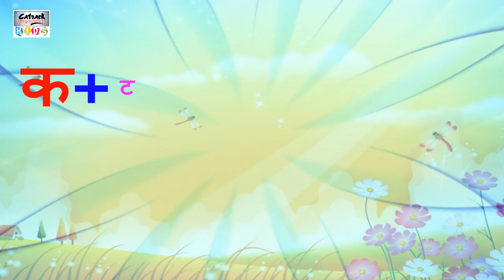चार वर्णों के शब्द | Learn Hindi Four Letter Words For Kids Beginners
चार वर्णों के शब्द | Learn Hindi Four Letter Words For Beginners | Catrack KTV

You can learn Four letter words in Hindi with English translation and pictures. This is an easy way to learn the Hindi language. Hindi is written in a script called Devanagari, which is highly phonetic. Once it is learned, Hindi becomes an easy language to read. Each character is pronounced the same way it appears each time, with very few exceptions.

Devanāgarī, Sanskrit pronunciation: [deːʋɐˈnaːɡɐɽiː]), also called Nagari (Nāgarī, नागरी), is a left-to-right abugida (alphasyllabary), based on the ancient Brāhmī script, used in the Indian subcontinent. It was developed in ancient India from the 1st to the 4th century CE and was in regular use by the 7th century CE. The Devanagari script, composed of 47 primary characters including 14 vowels and 33 consonants, is one of the most adopted writing systems in the world, being used for over 120 languages. The ancient Nagari script for Sanskrit had two additional consonantal characters.

The orthography of this script reflects the pronunciation of the language. Unlike the Latin alphabet, the script has no concept of letter case. It is written from left to right, has a strong preference for symmetrical rounded shapes within squared outlines, and is recognizable by a horizontal line that runs along the top of full letters. In a cursory look, the Devanagari script appears different from other Indic scripts such as Bengali, Odia, or Gurmukhi, but a closer examination reveals they are very similar except for angles and structural emphasis.

Devanagari is part of the Brahmic family of scripts of India, Nepal, Tibet, and Southeast Asia. Some of the earliest epigraphical evidence attesting to the developing Sanskrit Nagari script in ancient India, in a form similar to Devanagari, is from the 1st to 4th century CE inscriptions discovered in Gujarat. It is a descendant of the 3rd century BCE Brahmi script through the Gupta script, along with Siddham and Sharada.

Created At: H.L Studio
Animation: Anil Pathania
Voice Over : Sanjana Silag
Powered By:  Catrack Entertainment Pvt. LTD

So let's enjoy this fun learning journey with Popular and Latest Videos.

Learn more from new animated educational videos.